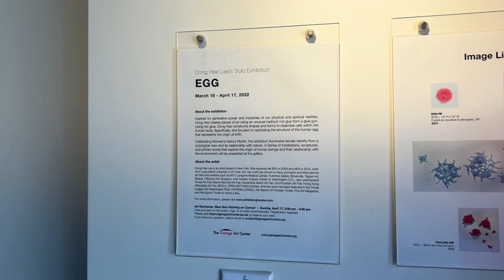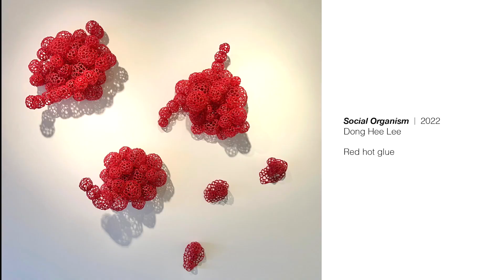Garage Art Center's Virtual Exhibition: Dong Hee Lee's Solo Exhibition 'EGG'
Inspired by generative power and mysteries of our physical and spiritual realities, Dong Hee creates pieces of art using an unusual method: hot glue from a glue gun. Using hot glue, Dong Hee constructs shapes and forms to resemble cells within the human body. Specifically, she focused on replicating the structure of the human egg that represents the origin of birth.

Celebrating Women’s History Month, this exhibition illuminates female identity from a cytological view and its relationship with nature. A Series of installations, sculptures, and printed works that explore the origin of human beings and their relationship with the environment will be presented at the gallery.